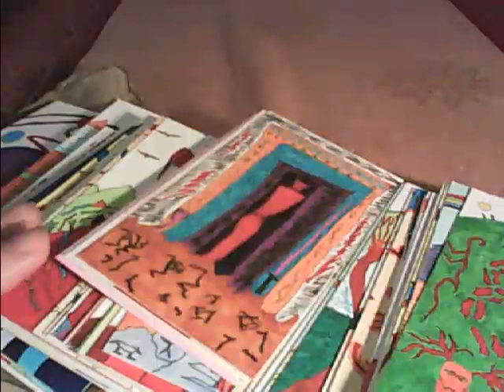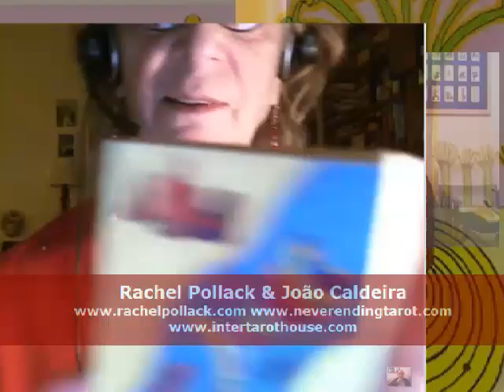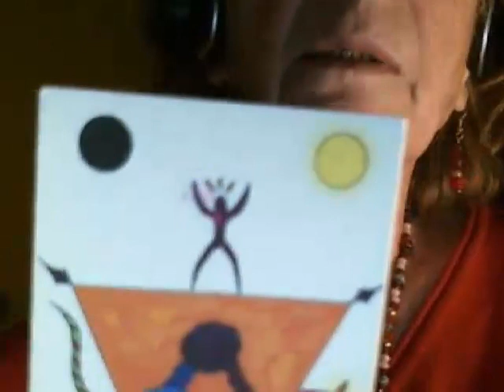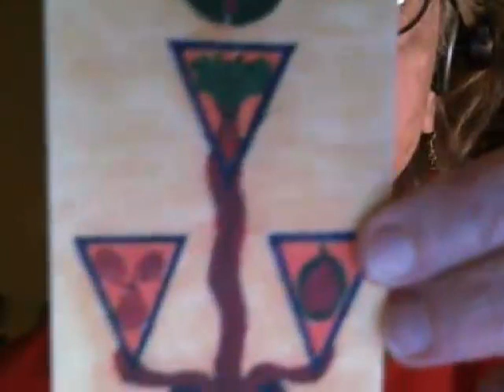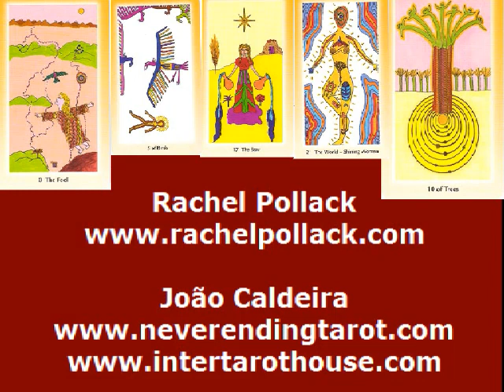(51) Shining Tribe Tarot Deck - Rachel Pollack and Joao Caldeira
Rachel Pollack talks about the Shining Tribe Tarot Deck with Joao Caldeira. A great opportunity to know about this beautiful and intense tarot deck trough the words of the author. A nice informal conversation between two persons deeply involved with Tarot, one in the USA and the other in Portugal.